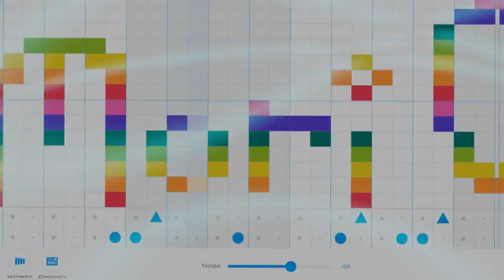Crashing GrieferGames once again | EaZy Client | 1 Packet Crasher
Intro by Wal Edits
Thumbnail by Recyz

Dieses Video dient zu unterhaltung und soll nur zeigen dass das AntiCrash von GrieferGames ein Update braucht wie immer gillt falls ihr das Update braucht schreibt mich an @GrieferGamesTeam